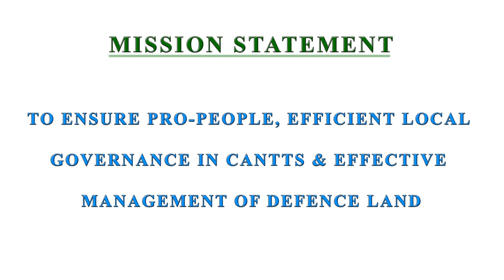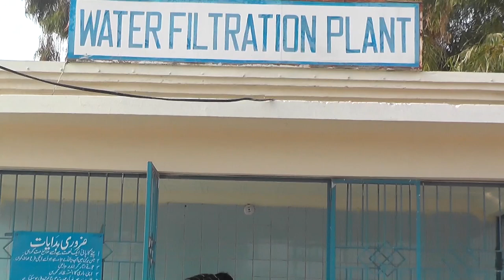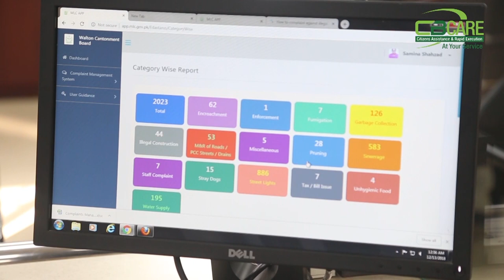ML&C Department Promo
Military Lands and Cantonments is an attached department of Ministry of Defence. Directorate of Military Lands and Cantonments provides advisory input on defence lands and local government matters in cantonments to the Federal Government (Ministry of Defence) and all related stakeholders i.e. Service Headquarters and other organizations under Ministry of Defence. Ministry of Defence heads ML&C Dept as Federal Govt with its powers and authority particularly in Land matters, Financial sanctions and HR management. Acquisition or requisitioning of property for Defence Services, delimitation of cantonment areas, Local self-government in cantonment areas are some of the responsibilities of ML&C Deptt. It also ensures implementation of Cantonment Act 1924, Policies, Executive instructions and all relevant Rules & Regulations in the cantonment boards all over the country.